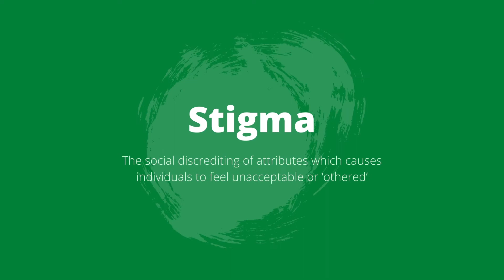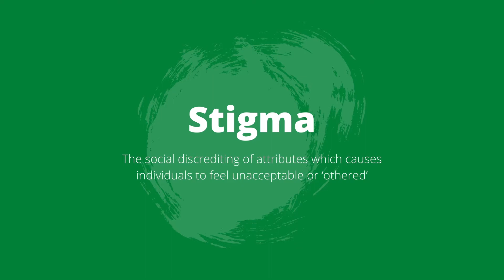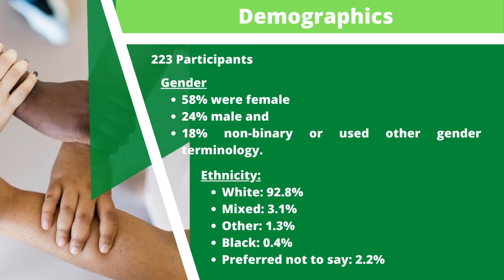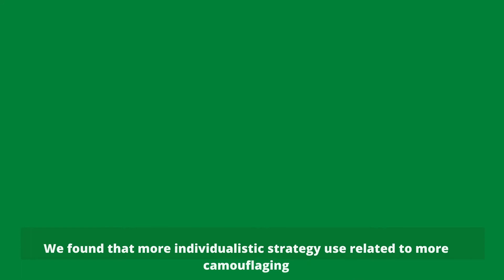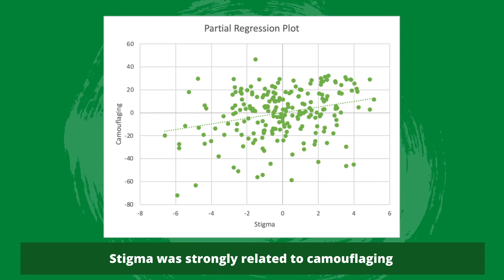Understanding Camouflaging and Stigma: An Autism Research Journal Article Summary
Stirling Autism Research (STAR) conduct autism research to support and improve the lives of autistic people.

The Journal article discussed in this video is:

Perry, E., Mandy, W., Hull, L., & Cage, E. (2021). Understanding Camouflaging as a Response to Autism-Related Stigma: A Social Identity Theory Approach. Journal of Autism and Developmental Disorders.

Video created and narrated by Lauren Paterson